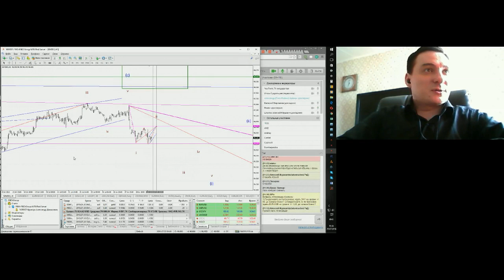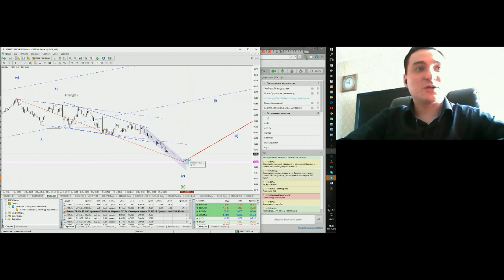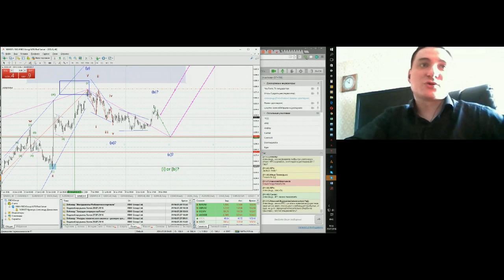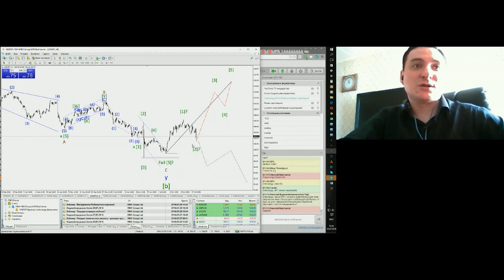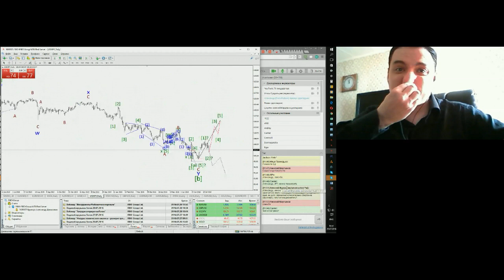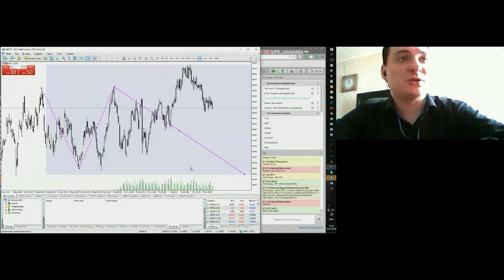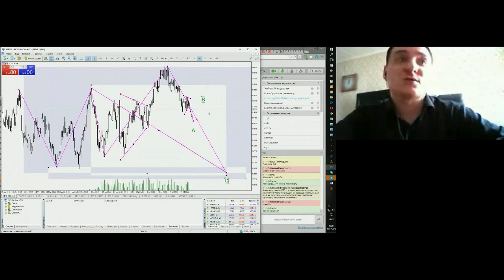Александр Кравчук. Основы волнового анализа 29 июля 2016 г.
Передача "Александр Кравчук. Основы волнового анализа" на видеопортале трейдеров YouTrade.TV 29 июля 2016 г.